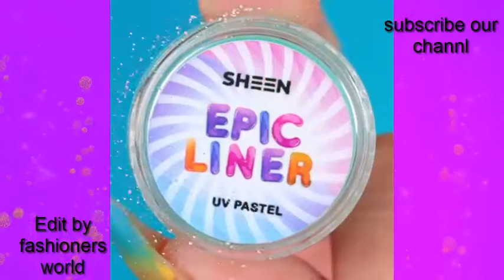eyeliner for hooded eyes beginner